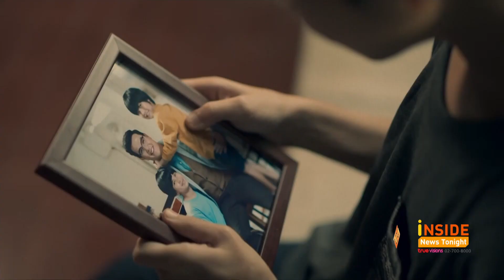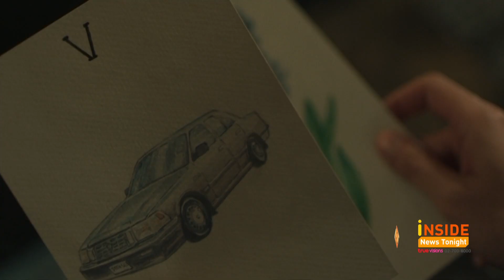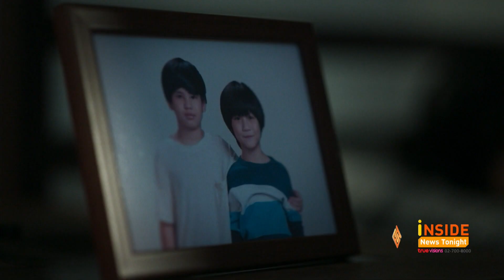นักแสดงจากซีรีส์ "Remember Youคือเธอ" เปิดห้องเคลียร์ปมในใจ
ได้รับความสนใจเป็นอย่างมากกับการเปิดห้อง Clubhouse เคลียร์ปมในใจของดารานักแสดงจากซีรีส์สืบสวนสอบสวนที่มาแรงที่สุดในเวลานี้กับเรื่อง Remember You คือ
เธอ ในวันที่ 22 กันยายนที่ผ่านมาซึ่งดาราแต่ละคนก็ได้เผยปมในใจของตัวเองที่ไม่ต่างอะไรกับซีรีส์ ทั้งปมพี่น้อง ปมในอดีต หรือปมของการโดนบูลลี่ รวมไปถึงแฟนๆที่เข้ามาในห้องก็ได้มาแชร์ปมในใจไปกับเหล่านักแสดงและคุณหมอจิตแพทย์ เป็นการปลดล็อกสิ่งที่อยู่ในใจซึ่งกันและกัน เรียกได้ว่าเป็นค่ำคืนที่ทุกคนได้รับพลังบวก จนติดเทรนด์ทวิตเตอร์ ไปเลยทีเดียว

Remember You ได้เดินทางมาถึงช่วงท้ายของซีรีส์กันแล้ว บอกเลยว่าเนื้อหาจะทวีความเข้มข้นในทุกๆตอน และบทสรุปของเรื่องราวอันเข้มข้นนี้จะลงเอยอย่างไร ติดตามชม REMEMBER YOU คือเธอ ทุกวันจันทร์ อังคาร เวลา 20.00 น.ทาง True Asian Series HD ช่อง 120 และ 239  และชมทางออนไลน์ได้ที่แพ็คเกจ ทรูไอดีพลัส